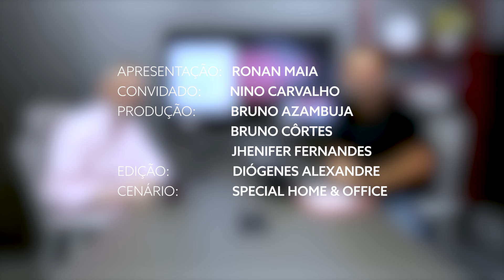Marketing: Estratégia, Digital e Inteligência Artificial - IPOGCAST #11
📈 Marketing: Estratégia, Digital e Inteligência Artificial foi o tema imperdível do episódio #11 do IPOG Cast – o podcast que coloca sua inteligência em movimento. Nosso CEO, Ronan Maia, lidera um bate papo provocativo com um convidado internacional – Nino Carvalho, coordenador das especializações em marketing do IPOG.

💡Nesta conversa você vai trilhar pelas novas fronteiras do marketing e aprender como superar os desafios impostos pela transformação digital, entender o impacto que as novas tecnologias estão provocando, e a importância do pensamento estratégico para se destacar em um mercado altamente competitivo. Além disso, vai descobrir como as IAs estão revolucionando campanhas de marketing e a automação de processos.

Assista ao episódio completo e tenha insights valiosos de como se tornar um profissional de marketing de alto impacto!

Se interessou pelo livro do Nino Carvalho – Mais Marketing, Menos Guru?

Apresentação: Ronan Maia
Convidado: Nino Carvalho
Produção: Jhenifer Fernandes e Bruno Côrtes
Edição: Diógenes Barros
Cenário: Special Home & Office

CAPÍTULOS:
00:00 – Introdução
03:30 – Os 4 Ps do marketing ainda funcionam?
06:25 – As grandes mudanças do marketing nos últimos anos
10:00 – Mudança na Comunicação com o Consumidor
14:00 – Evolução do relacionamento com o cliente
16:10 – O novo jogo do marketing
17:05 – O novo jogo do marketing no cenário empresarial
18:03 – O novo cenário do marketing
20:02 – Impacto da pandemia nas mudanças sociais e de consumo
25:00 - O que os profissionais de marketing precisam fazer para se adaptar às mudanças
30:03 – Adaptação à Inteligência Artificial
40:04 – Importância do influencer digital para as empresas
45:00 – Impacto positivo da personalização
53:00 – A atuação dos profissionais de marketing em diferente países
56:45 – Novo livro do Nino "Mais Marketing, Menos Guru"
59:30 – Origem das personas
1:04:38 – Novo curso de Marketing do IPOG
1:09:00 – Considerações finais
1:10:00 – Encerramento